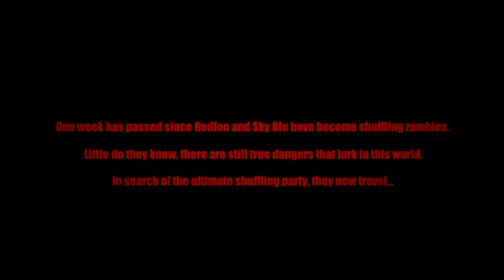LMFAO - Champagne Showers ft. Natalia Kills